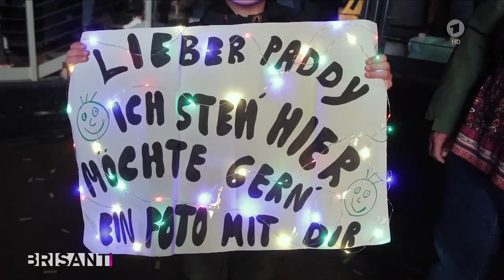BRISANT trifft Michael Patrick Kelly